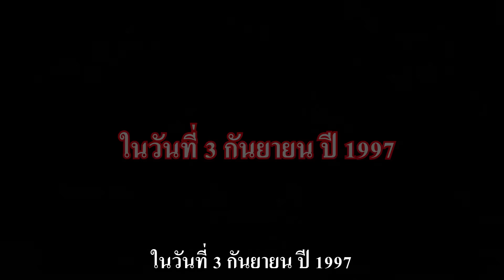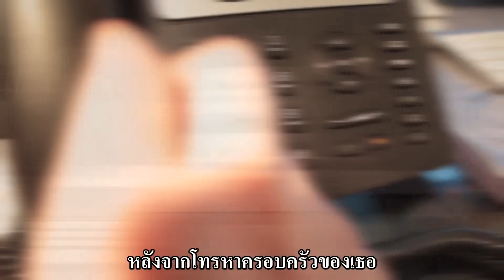คดีลักพาตัวและทำร้ายจนถึงแก่ชีวิตพัคโชรง ที่เกิดขึ้นในประเทศเกาหลี เมื่อปี 1997